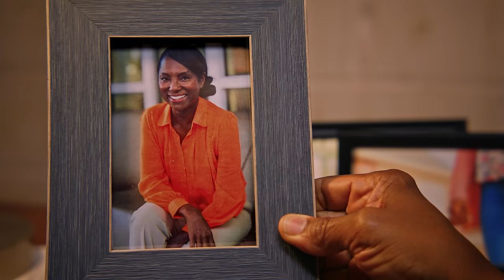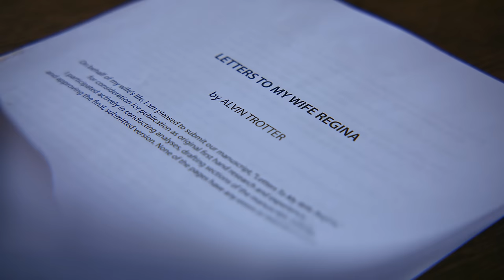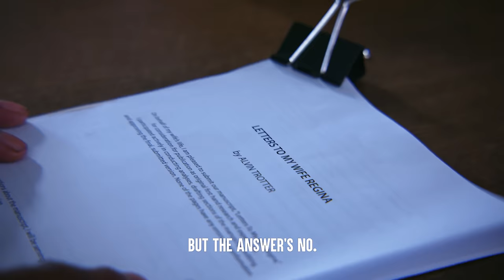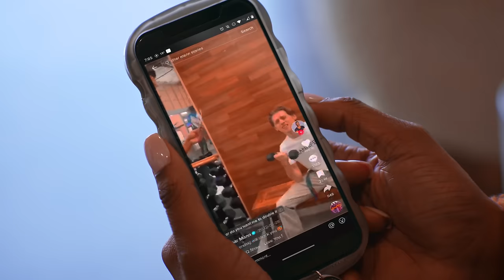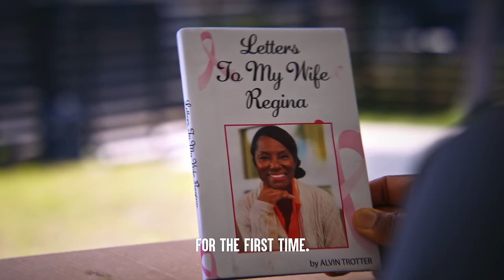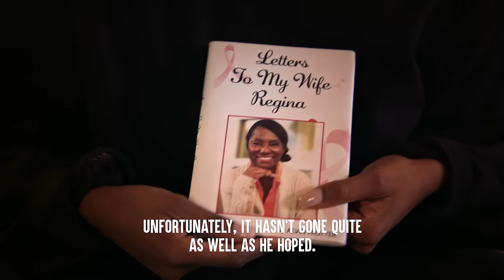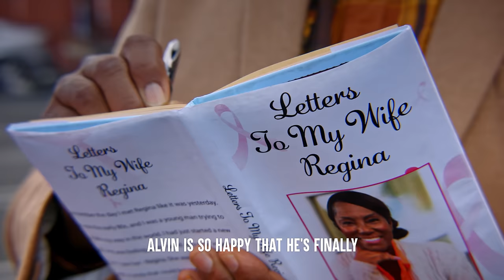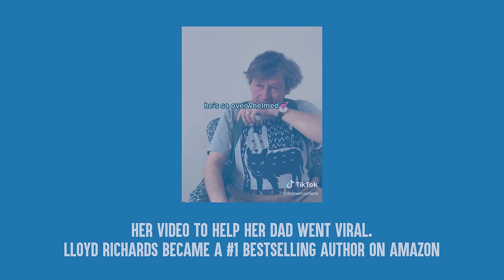Girl's TIKTOK SAVES DAD'S Failing BOOK, What Happens Is Shocking | Dhar Mann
CHAPTERS:
00:00   Girl's TIKTOK SAVES DAD'S Failing BUSINESS
16:42   RECOMMENDED VIDEO TO WATCH NEXT

CREDITS:
Idea: Dhar Mann and Kayla Skipper
Writer: Dhar Mann and Kayla Skipper
Director / Cinematographer: Carlos Orellana
Senior Managers: Ruben Ortiz, Tony Corsini, Christopher M. Brown
Assistant Director: Arek Aksoy
Editor: Paulo Pohl
Assistant Editor: Javier Martinez
Composer: Rahul Dhakad
Colorist: Tania Alvarado
Sound Editor: Lucca Mendes
VFX Editor: Fabian Acosta
Trailer Editor: Brian Burkhardt
Casting and Locations Manager: Alisha Watson
Casting Associate: Kevin Svec
Pre Production Managers: Hope Mueller, Luz Ortiz
Post Production Manager: Brian Nelson, Allan Dave Castro
Bookings Manager: Nix Villarubin
Bookings Associates: Jacq Balmeo, Sherri Salazar, Khai Almendrala
Wardrobe Associate: Miranda Romero
Gaffer: Vaibhav Arora
Key Production Assistant: Colter Angel
Production Assistant: Aaron Sierra
Sound Mixer / Boom Operator: Travis Hatcher
Set Decorator: Marco Chiong
Set Dresser: Cory Maracle
Props Associate: Manuel Alcaraz, Armand Bashar

Actors

Dad - Frederick Irvin
Tina - Khalimah S. Gaston
Rude Publisher - Danny Delloyd
Nice Publisher - Megan Rees
Rude Publisher's Mom - IJ Scimeca
Grandma - Kate McIntyre
Grandson - Jackson Brivic
Bystander 3 - Rick Vo
Bystander 1 - Keyla Wood
Bystander 2 - Rey Torres
Barista - Rayna Lynn
Customer - Richard Follin
Bystander 4 - Jeff Terranova
Bystander 5 - ​​Marie Robertson
Bystander 6 - Jim Anderson